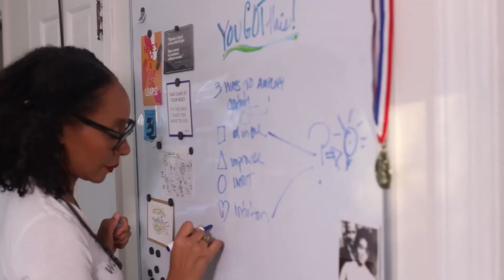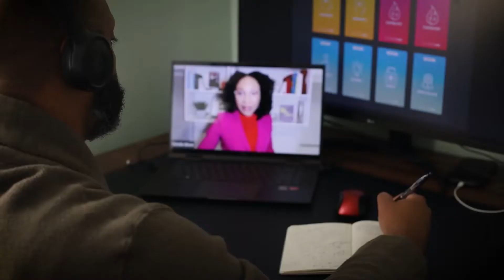Natalie Nixon - Future of Work Expert on Innovation, Creativity & Leadership Strategy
Dubbed "the creativity whisperer for the C-Suite," Natalie Nixon is a creativity strategist who advises leaders on achieving transformative business results by applying wonder & rigor. She is a highly sought-after global keynote speaker, valued for her accessible expertise on creativity, the future of work, and innovation.

A hybrid thinker, Nixon consistently applies her background in cultural anthropology, fashion, design thinking, and dance. She is an early-stage investor at two social impact ventures, valued for her ability to work at the intersection of commercial value and stakeholder equity.

For more info or to book Natalie Nixon for an upcoming event, visit us